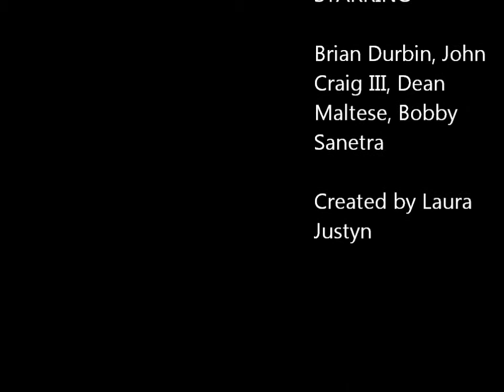PLATINUM DEMO by Laura Justyn